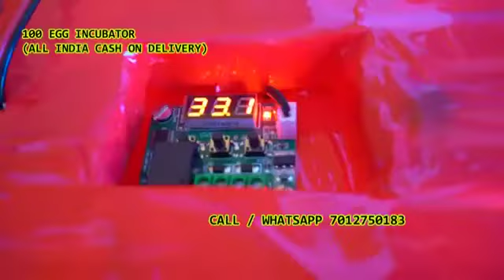100 Egg Incubator hatching machine Nagari Dhamtari chhattisgarh